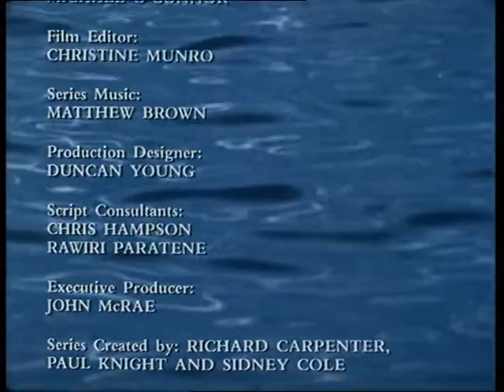"Adventurer" (1986) Episode 2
Fun series from 1986, with young Oliver Tobias.